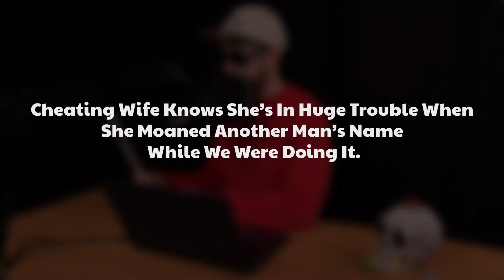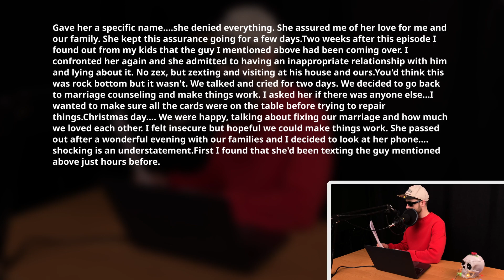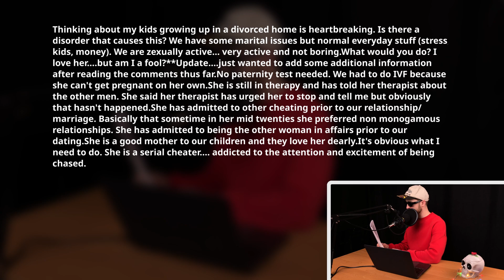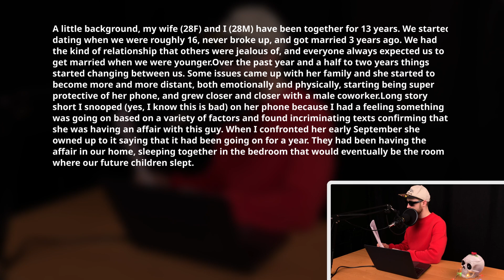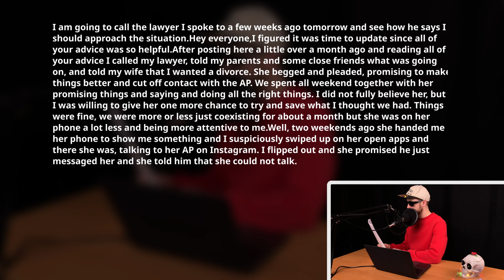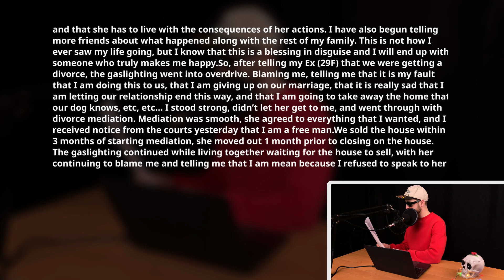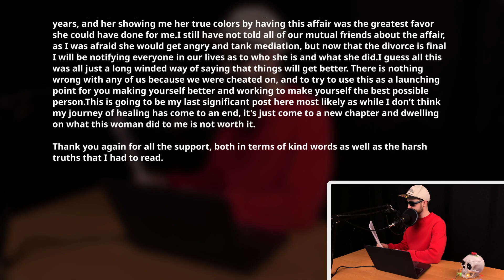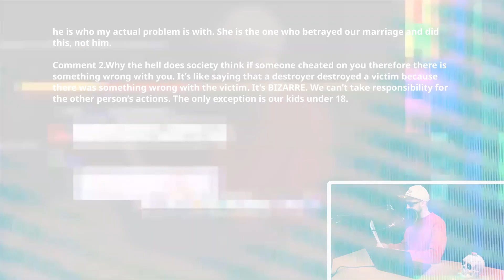Wife Realized She Is In A Huge Trouble When She Called Me AP's Name In The Middle Of The Act. Reddit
0:00 Greetings

00:06 - Wife Realized That She Is In A Huge Trouble When She Moaned Another Man's Name While We Were Doing It.

05:49 - Wife Went Into Overdrive When I Told Her She's Getting Served Tomorrow After I Accidentally Noticed Their Night Plans with AP.